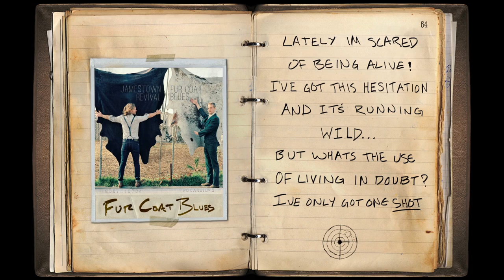Jamestown Revival - Fur Coat Blues (Lyric Video)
A lyric video for JTR's song "Fur Coat Blues".

The new album 'San Isabel' is due June 14th, 2019. Download / Stream the first single "Crazy World (Judgement Day)"